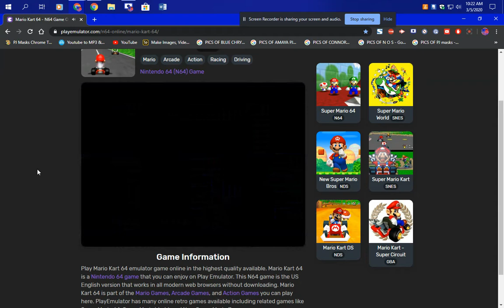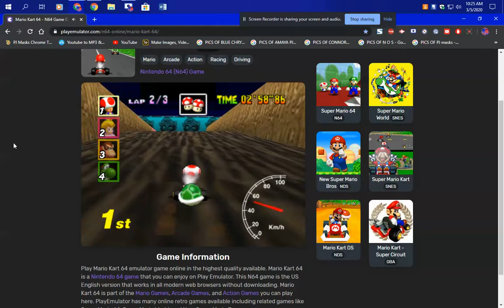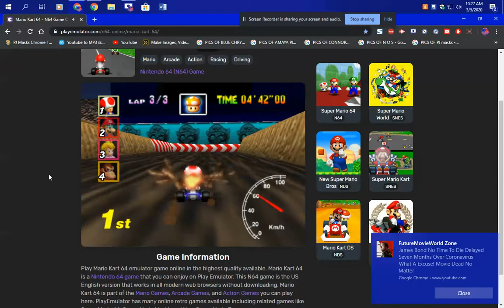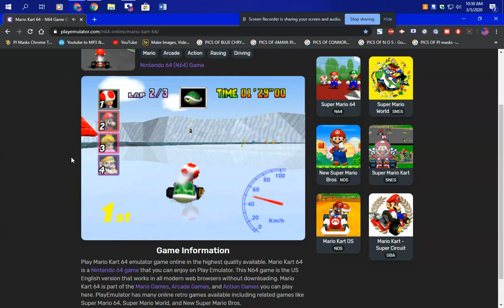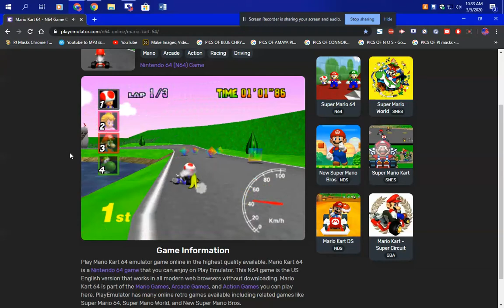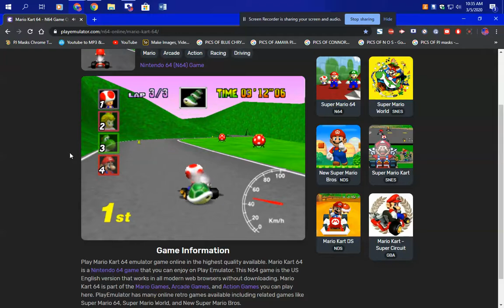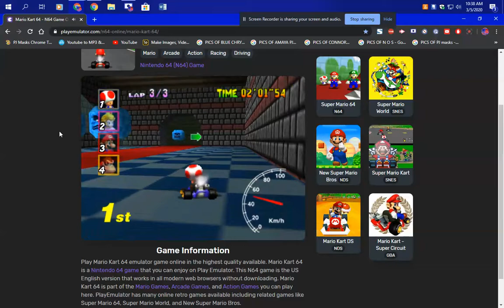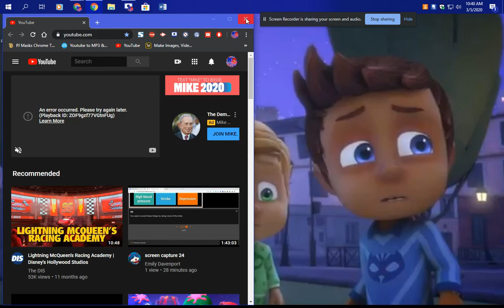MY MARIOKART GAMEPLAY I DID ON MY PJ LENOVO COMPUTER